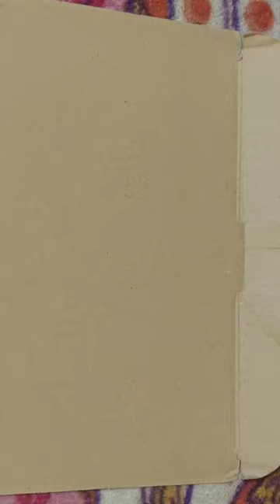Buzzer Connection with 9v Battery and Push Switch । Push Switch Connector Wire Buzzer 9V Battery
hw battery motor light
battery operated golf cart lights
newport vessels 86lb thrust electric trolling motor saltwater
newport 86lb trolling motor
newport vessels 62 lb thrust electric trolling motor saltwater
uenjoy 12v lamborghini
motorguide xi5 battery light
newport vessels 62 lb thrust electric saltwater trolling motor

9v dc motor
9v motor
motor 9v battery
motor 9 volt
9v dc motor price
9v dc motor high speed
dc motor 9v battery
9 volt battery motor
9v motor price
9v motor dc
9v battery dc motor
9 volt ki motor
mini motor 9v
9v stepper motor
dc motor 9v price
9v brushless dc motor
dc motor with 9v battery
9v geared dc motor
9v mini motor
9v fan motor
rpm of 9v dc motor
9v motor rpm
small 9v motor
9 volt mini motor
9v hobby motor
small 9v dc motor
price of 9v dc motor
motor at 9v